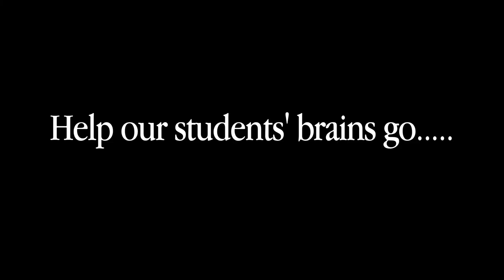SJA Development Dinner Promo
Join the St. Joan of Arc community for Destination Education! The semi-annual development dinner will be held on Saturday, April 12, 2014, at the Ramada Inn on 72nd & Grover Sts. The evening includes dinner, silent and live auctions, as well as a video featuring SJA's elementary school students. Cocktails @ 6:30p with dinner @ 7:30p. Proceeds raised will be used to strengthen school technology, enhance curriculum, and provide financial support to other educational needs and programs.